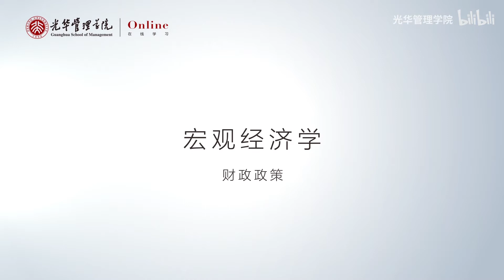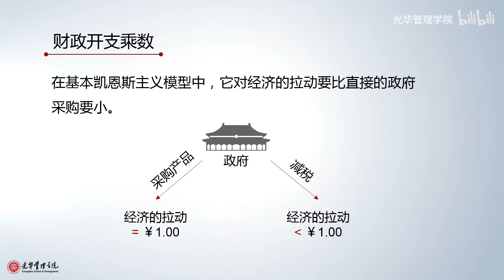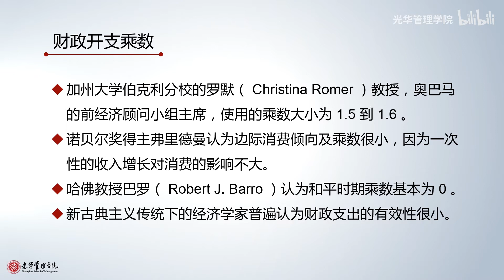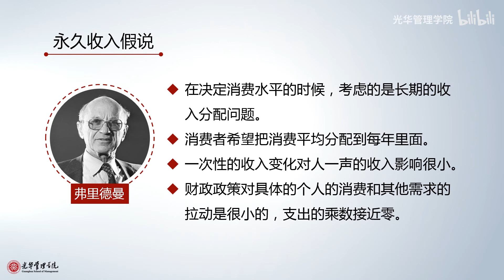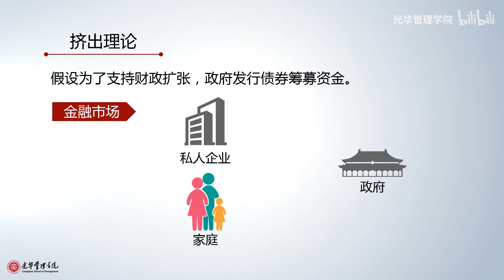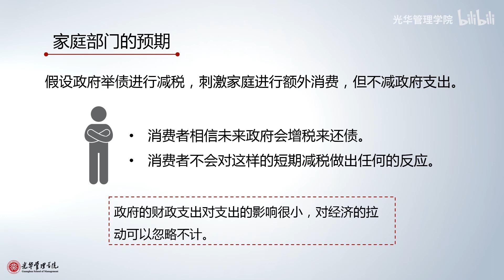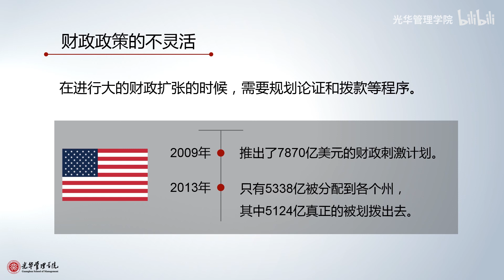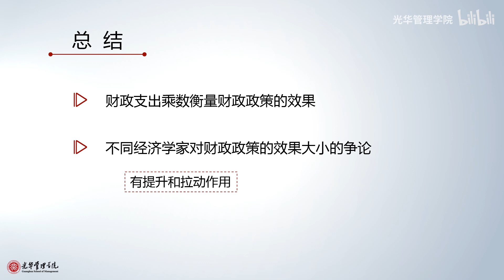宏观经济学 北京大学光华管理学院“光华在线”课程P14 3 3 财政政策 - 北京大学 Peking University